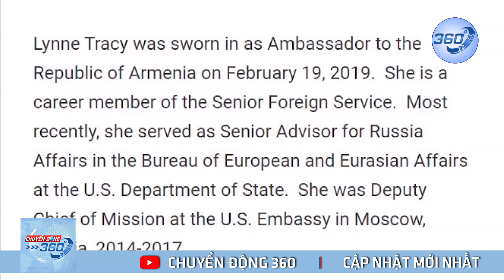"Hãy trừng phạt Nga" là lời "hối thúc" từ Tổng thống Ukraine với Thế giới | Chuyển động 360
"Hãy trừng phạt Nga" là lời "hối thúc" từ Tổng thống Ukraine với Thế giới. Ông 15 lần kêu gọi trừng phạt Nga trong phát biểu của mình, cáo buộc lực lượng Nga sát hại, tra tấn dân thường | Chuyển động 360